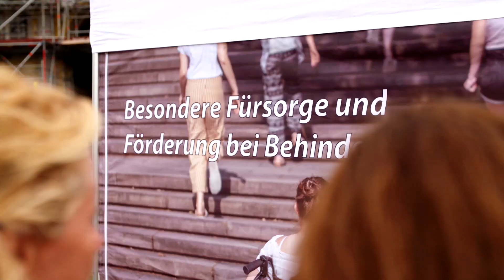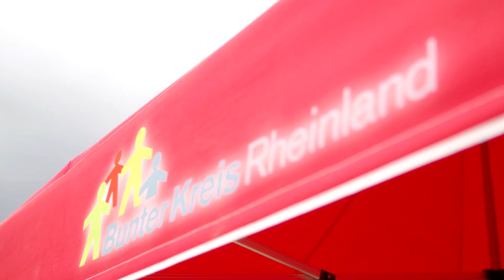Kinderrechte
Die UN-Kinderrechtskonvention feiert 30jähriges Bestehen. Wir haben unter dem Motto "Kinder haben Rechte!" mit einer Foto-Ausstellung und wunderbaren Gästen mitgefeiert. Ein buntes Familienfest…